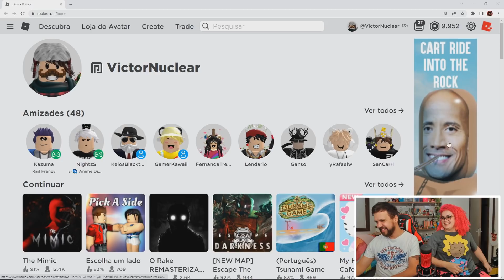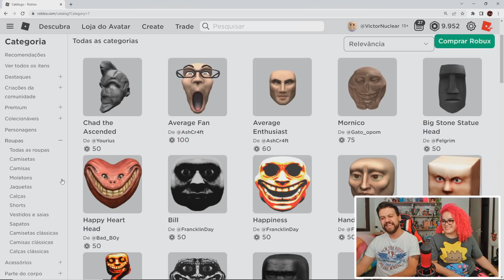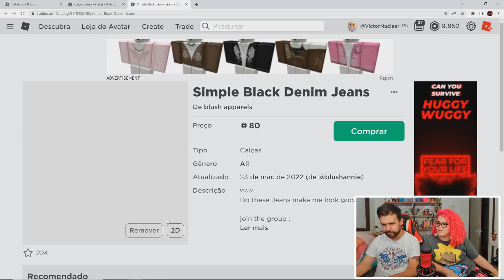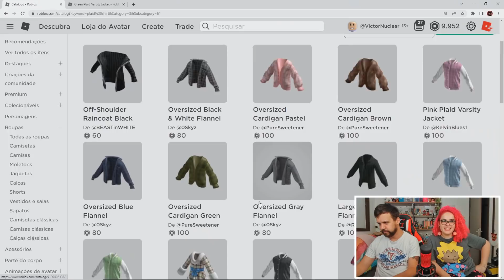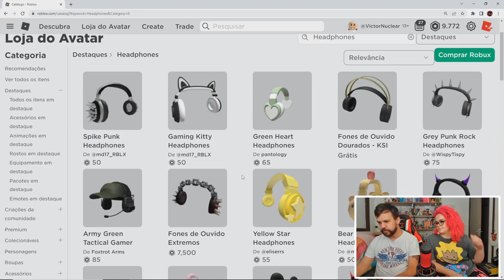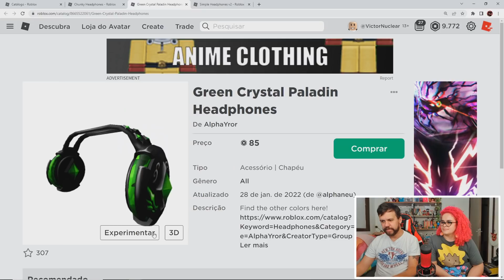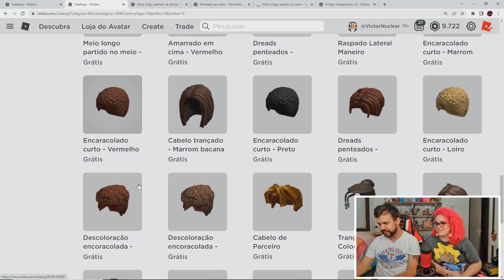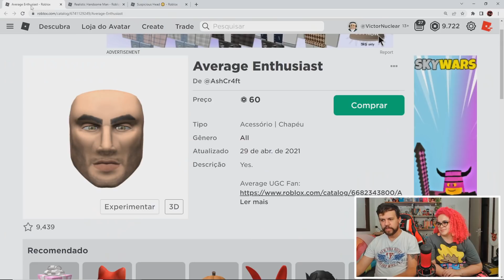O AVATAR DO AUTHENTIC GAMES FICOU REALISTA NO ROBLOX